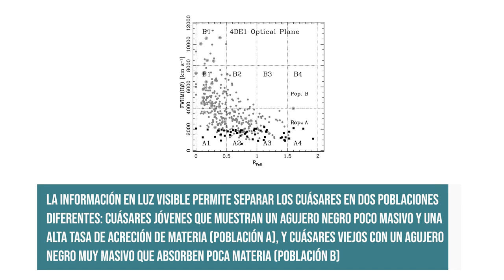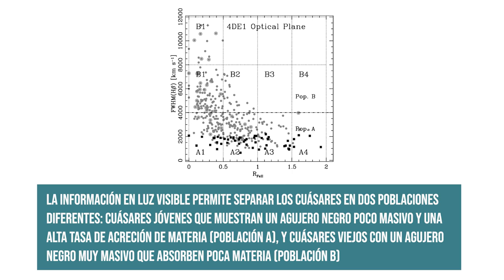Los cuásares más brillantes y lejanos, jóvenes como viejos, muestran poderosos vientos galácticos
* Los cuásares más brillantes y lejanos, tanto jóvenes como viejos, muestran poderosos vientos galácticos *

07/03/2023

El Instituto de Astrofísica de Andalucía (IAA-CSIC) encabeza el estudio de veintidós cuásares muy luminosos y distantes que completa nuestro conocimiento sobre la diversidad de estos objetos

- Edición
Celia Navas

 - Música
CCAU Best Things About Life A

- Imágenes

ESO - Observatorio Europeo Austral

ESO/M. Kornmesser

ESO/L. Calçada

ESA/NASA/ Hubble